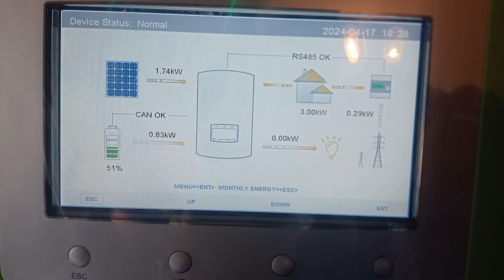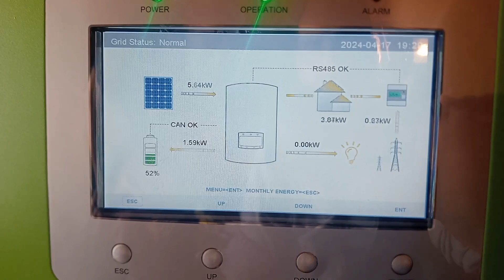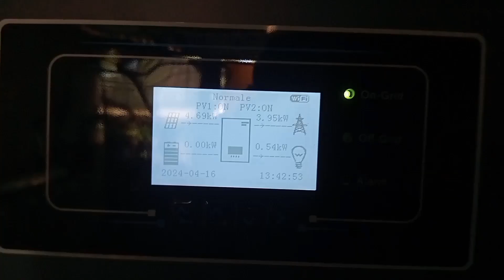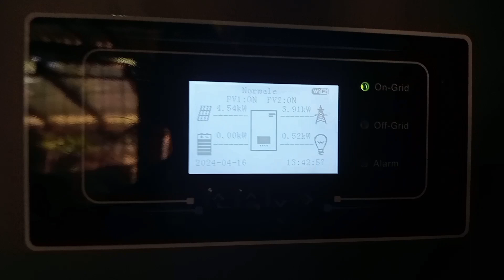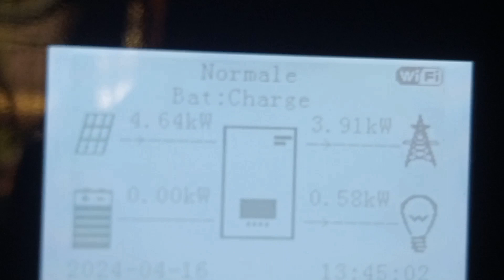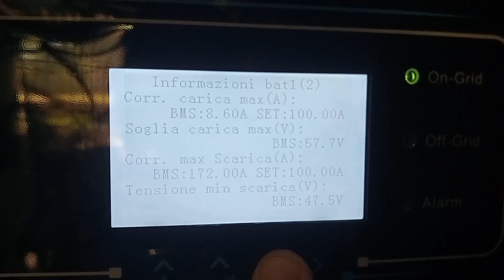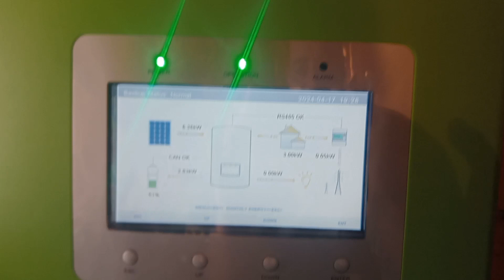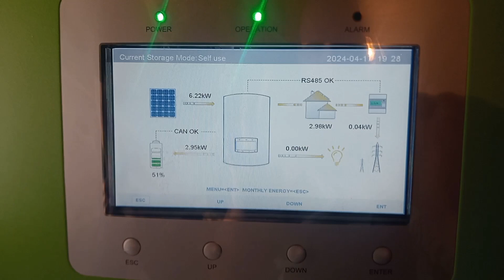Fotovoltaico: Elementi disturbanti .......diamogli un occhio ...👁️👁️👁️🤯😱